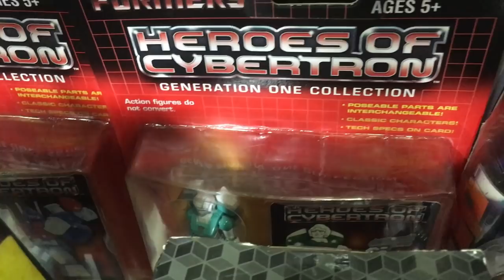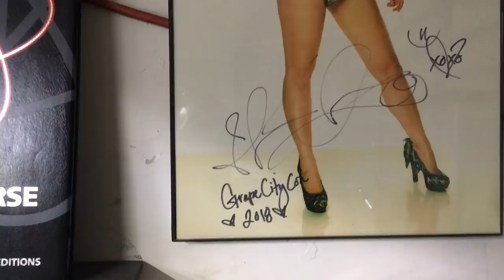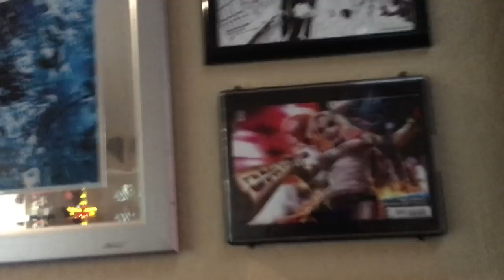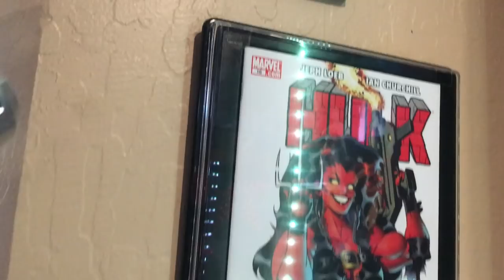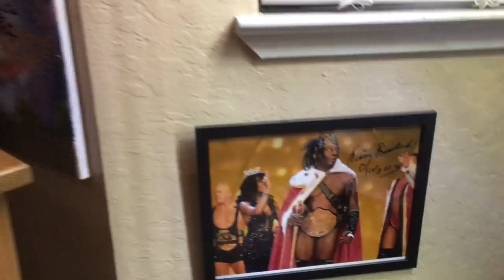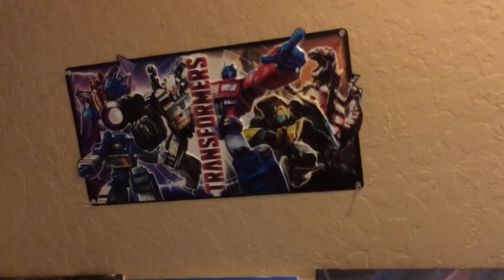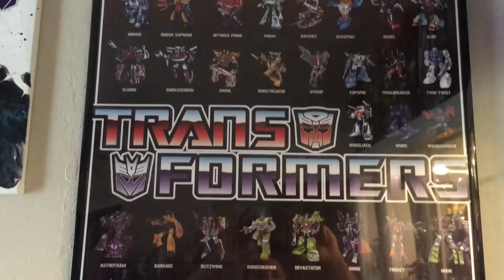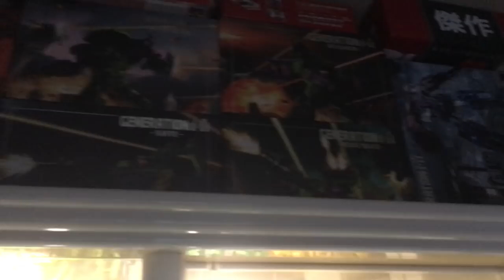Transformers and toy collection 2019 M3 REVIEWS